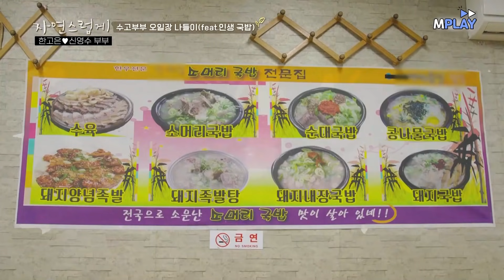결혼 짬밥 6년! 여전히꿀 떨어지는 한고은♥신영수 부부 (｡•̀ᴗ-)✧₊˚ 6년 째 1일1키스?! 💋 [1인칭시점​] MBN 20200328 방송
결혼 짬밥 6년! 여전히꿀 떨어지는 한고은♥신영수 부부 (｡•̀ᴗ-)✧₊˚ 6년 째 1일1키스?! 💋 [1인칭시점​]